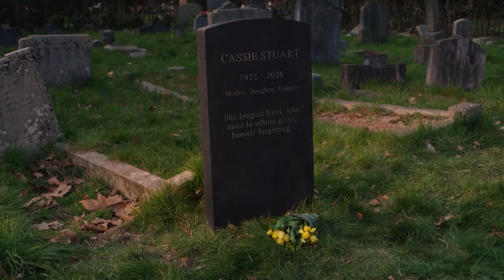Unforgotten S5 - TRAILER | KRO-NCRV | NPO Plus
Londense detectives Cassie en Sunny onderzoeken misdaden uit het verleden. Ze ontrafelen geheimen die jarenlang verborgen waren.

Stream Unforgotten S5 vanaf 5 oktober op NPO Plus 📲